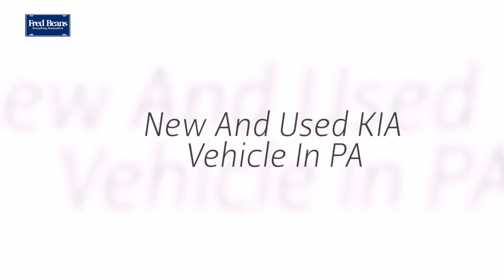Kia Dealer Serving Blue Bell PA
If a clean, meticulously maintained used car in the Limerick PA area is what you seek, buying from the extensive selection of used cars, trucks, crossovers and SUVs at Fred Beans Kia of Limerick will make your friends think you dropped a bundle on a brand new vehicle, while you enjoy the cash you saved and cruise your neighborhood streets in style.

FRED BEANS Kia OF LIMERICK
22 Auto Park Blvd Limerick
PA 19468